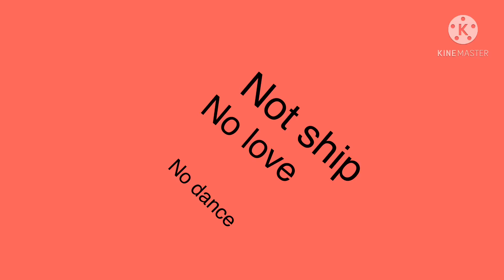Work meme Gacha life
Master catty amany